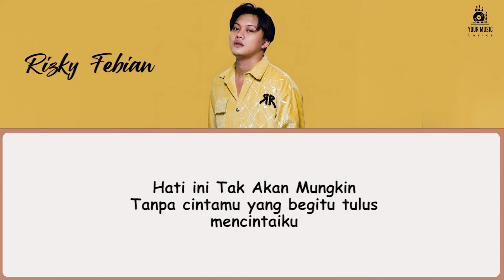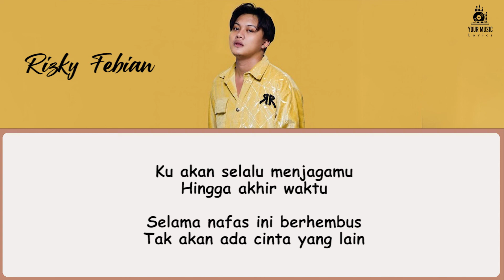Rizky Febian - Hingga Tua Bersama Lyrics | Viral 2022 | Lagu Indonesia | Selama jantung ini berdetak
Kumpulan lirik lagu bahasa inggris terbaik, terbaru, viral, dan terpopuler 2022 di TikTok, Spotify, YouTube.
Kumpulan lirik lagu barat sedih, galau, santai, bahagia, tentang cinta, yang enak didengar dan cocok untuk menghibur dan menemani saat bekerja dan beraktivitas.

Original Song by Rizky Febian - Hingga Tua Bersama
Inikah kisah cinta
Yang aku sesali
Kini kau tinggalkan diriku
Ku tahu ini semua kesalahanku

Yang selalu membuatmu terluka
Maafkanlah sayangku
Dengarkan janjiku

Selama jantung ini berdetak
Ku akan selalu menjagamu

Selama nafas ini berhembus
Tak akan ada cinta yang lain
Hingga Tua Bersama

O ooo

Ku mohon kembalilah dalam pelukanku
Lihatlah diriku tanpamu
Maafkanlah sayangku

Hingga Tua Bersama

Hati ini Tak Akan Mungkin
Tanpa cintamu yang begitu tulus
mencintaiku

Ou ooo

Hingga akhir waktu
Hingga Tua Bersama

O ooo

Hingga Tua Bersama